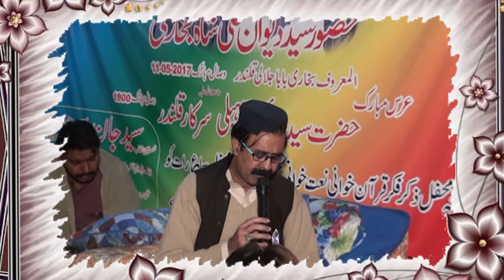New Naat 2019 | Sarkar Mera aaye | Syed Jaan Ali Shah Bukhari | Official Video | Marwatiya Jahaniya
Ya Naat Syed Jaan Peer Sarkar Nay Khud likha hy Is Naat Par 1 book Likhi ja Choki Hy. Agar Kisi Ko Chahiya Ho Ge Tu Wo Rabta Kar ke Lay Sakta Hy.